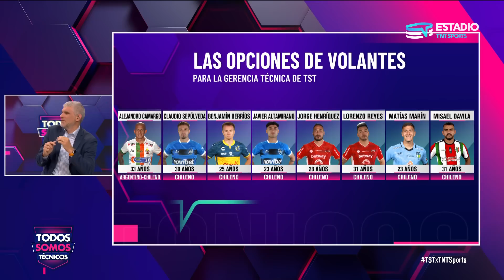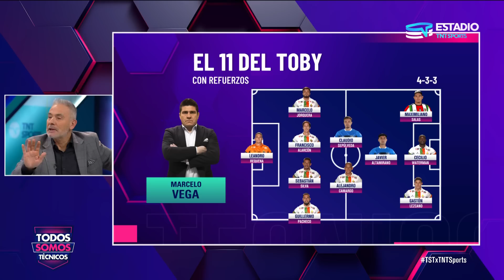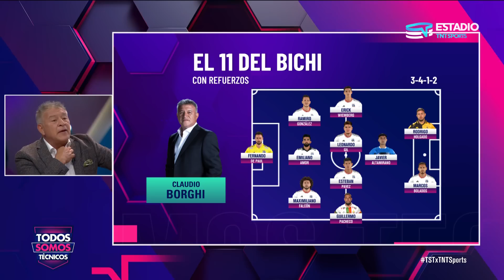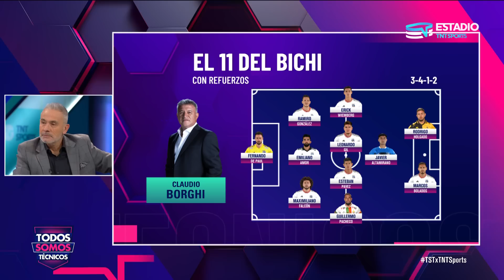Todos Somos Técnicos - Cobresal: El líder de la mano de Huerta | Capítulo 1 de junio de 2023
El conjunto minero lidera actualmente la tabla de posiciones del Campeonato Betsson 2023 después de 15 fechas disputadas y esperan mantener el buen ritmo en la segunda vuelta.

Su entrenador, Gustavo Huerta, nos visitó en Todos Somos Técnicos para analizar los puntos fuertes y débiles de este conjunto.